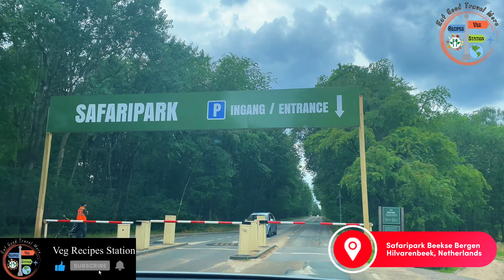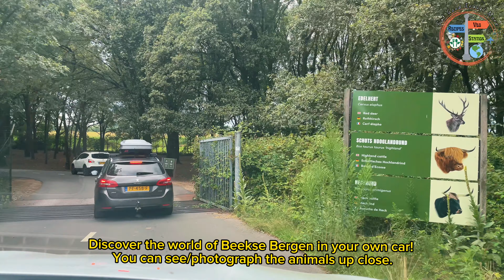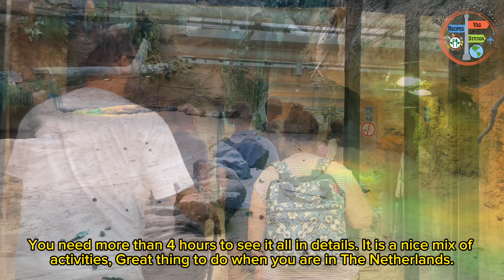SafariPark🐪Beekse Bergen🦒A day full of adventure🦁Largest Wildlife Zoo 🐘2023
We visited the safari park of beekse bergen, You can visit the park in different ways so you can see the animal from different angles. We did the tour by boat, on foot and by car. It was our first time at the beekse bergen and it is a nice place to visit with kids.

Thanks for visiting my channel, sit back, relax and enjoy the video. 😀

★★ABOUT  ME★★
💬I am Jyoti from India, living and enjoying life as an expat in Brussels, Belgium since 2019. I share best food recipes and travel all around Europe to discover new places and memorable experiences. You'll also find a bunch of Brussels content because i love our new home city!
Follow us for best food recipes and European travel fun 😄